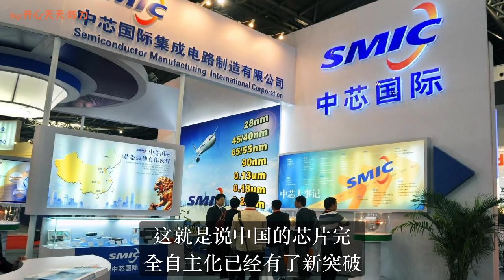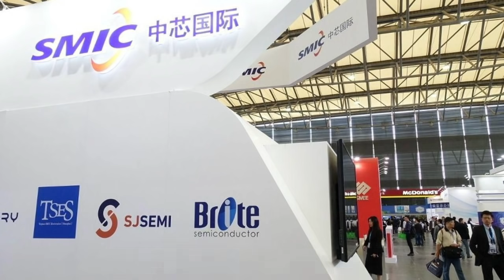特朗普打压华为下狠手，但他算错了一招！这次中国有3大法宝